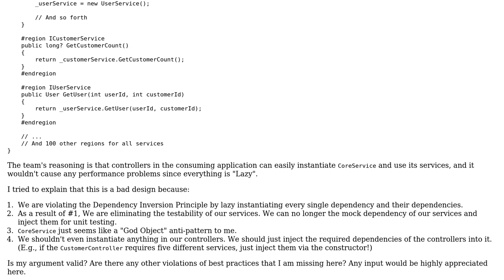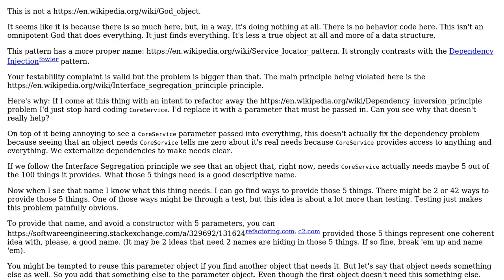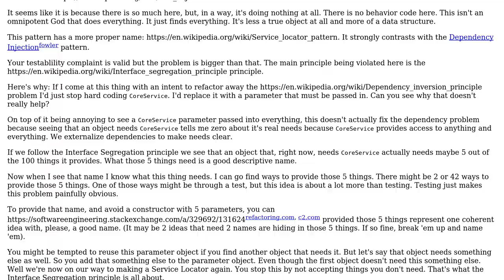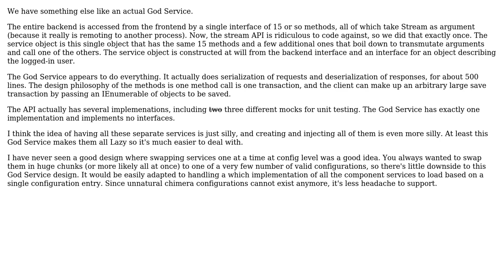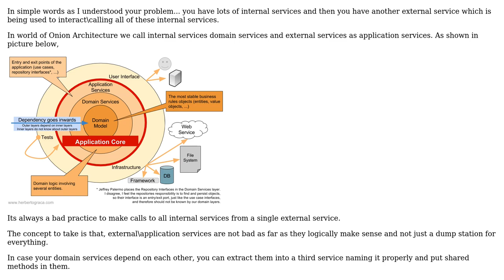Software Engineering: Using a "Pass-through (God) Service" is bad, right? (3 Solutions!!)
Software Engineering: Using a "Pass-through (God) Service" is bad, right?

With thanks & praise to God, and with thanks to the many people who have made this project possible! | Content (except music & images) licensed under CC BY-SA | Music | Images & others | With thanks to user Vin Shahrdar user Mathematics user Joshua user candied_orange and the Stack Exchange Network Trademarks are property of their respective owners. You are responsible for your own actions.